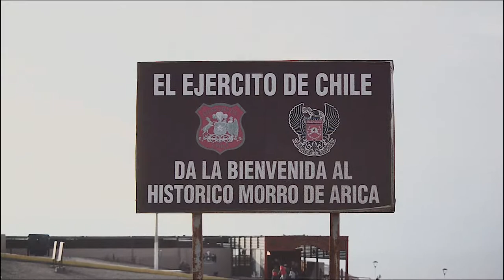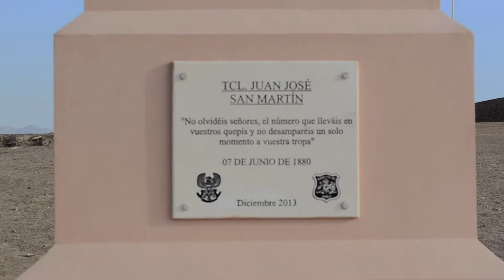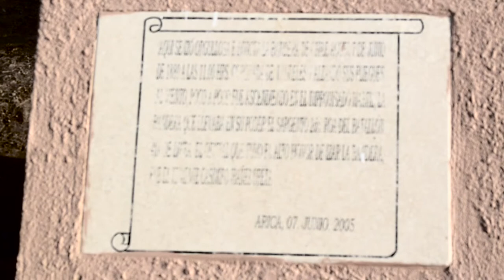La Batalla de Arica